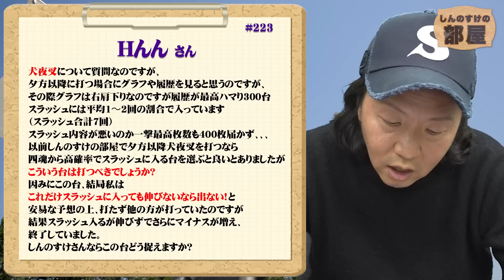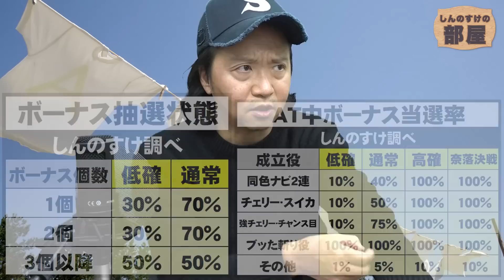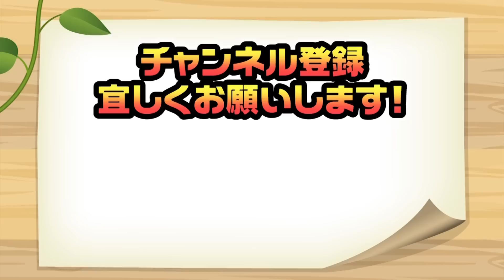227話【しんのすけの部屋】パチンコパチスロの魅力とは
パチスロ・パズドラ・その他 何でも
しんのすけに質問・相談があれば、
この動画のコメント欄にどしどしコメントお願いします！

頂いたコメントは全て読んでいますが、
配信の都合上カットする場合が御座います。

頂いたコメントは↓こちらからご確認頂けます。